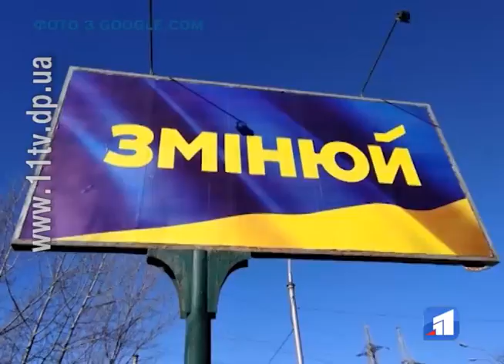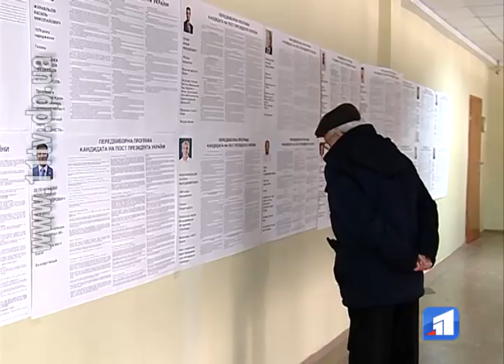У поліції прокоментували скандал навколо прихованої агітації у «день тиші»